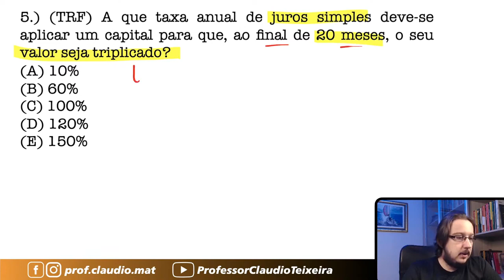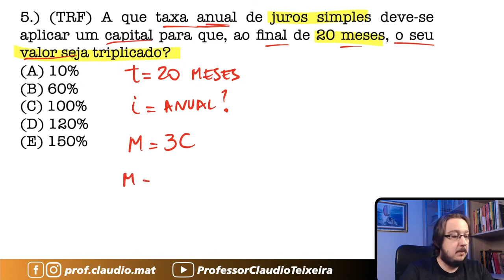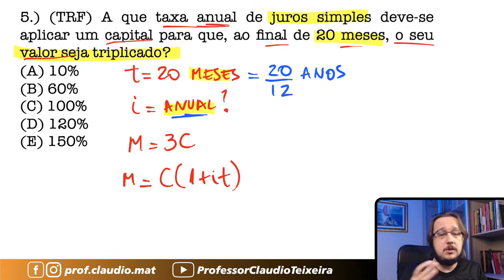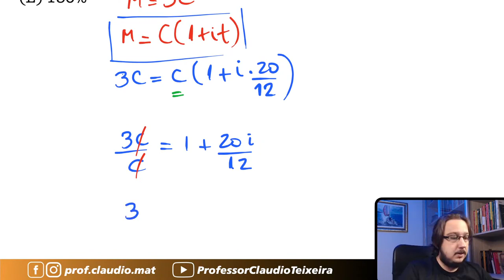TRF || Juros Simples || A que taxa anual de juros simples deve-se aplicar um capital para que, ao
▬▬▬▬▬▬▬▬▬▬▬▬ Seja Membro ▬▬▬▬▬▬▬▬▬▬▬▬
Seja membro deste canal e ganhe benefícios:

▬▬▬▬▬▬▬▬▬▬▬▬ Cursos ▬▬▬▬▬▬▬▬▬▬▬▬
🥇A preparação correta para você está aqui! 👇🏻

▬▬▬▬▬▬▬▬▬▬▬▬ Ebooks ▬▬▬▬▬▬▬▬▬▬▬▬
📝 Para você que gosta de muitas questões! 👇🏻

▬▬▬▬▬▬▬▬▬▬▬▬ Conteúdo ▬▬▬▬▬▬▬▬▬▬▬▬
Questão que caiu na Prova do Tribunal Regional Federal. Questão de Juros Simples
A que taxa anual de juros simples deve-se aplicar um capital para que, ao final de 20 meses, o seu valor seja triplicado?